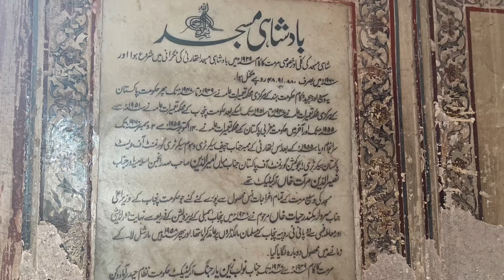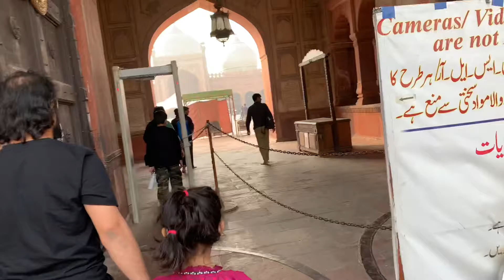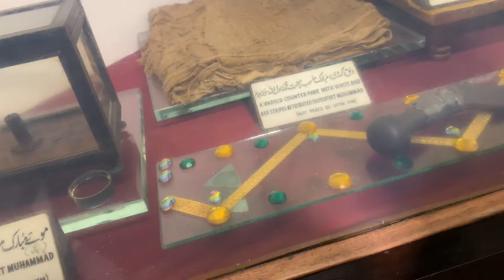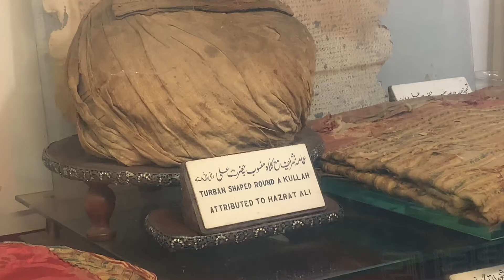LAHORE VLOG- Day 2- Jumma Prayer At Badshahi Masjid Lahore- بادشاہی مسجد لاہور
Visit to baadshahi mashid lahore for jumma parayer.